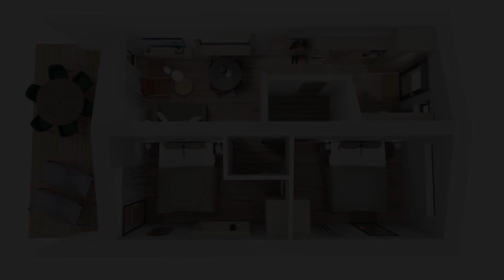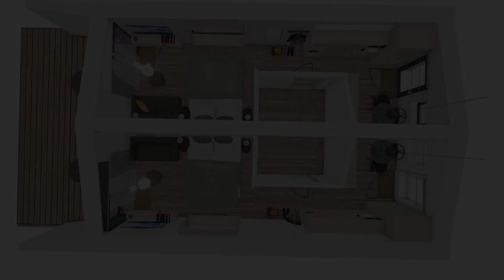Hages Housing, Rødby, Denmark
About Property:
Hages Housing has a restaurant, outdoor swimming pool, a bar and garden in Rødby. Every guest at the 3-star property can enjoy sea views from the rooms, and has access to a sauna. The hotel features garden views, a terrace and a 24-hour front desk.
The rooms at the hotel are fitted with a seating area, a flat-screen TV with satellite channels, a kitchenette, a dining area and a private bathroom with a hairdryer and a shower. At Hages Housing rooms come with bed linen and towels...
Property Type: Hotel
Address: Hagesvej 1B, 4970 Rødby, Denmark
Searching For
1. Hages Housing - Rødby - Denmark
2. Hages Housing - Rødby - Denmark Address
3. Hages Housing - Rødby - Denmark Rooms
4. Hages Housing - Rødby - Denmark Amenities
5. Hages Housing - Rødby - Denmark Offers and Deals
Audio Credit:
Track Title: Blank Slate
Artist: VYEN